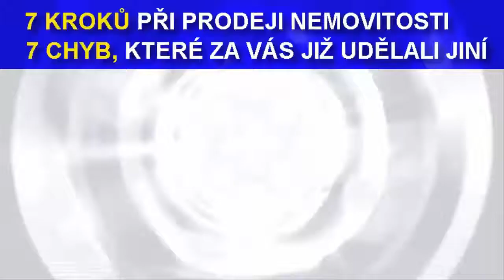Jak prodat byt, dům nebo pozemek a nedopustit se základních chyb. Úvodní video realitního videoku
Jak prodat byt, jak prodat dům nebo pozemek, jak prodat nemovitost?

Děkuji, že jste vstoupili do realitního videokurzu „7 kroků, 7 chyb...“ o prodeji nemovitostí. Projděte si s námi krok po kroku celý prodej nemovitosti a vyhněte se chybám, které za Vás již udělali jiní.

Tento kurz není určen odborníkům, ale obyčejným lidem, kteří se k prodeji nemovitosti dostanou třeba jen jednou za život. I bez realitky budete úspěšní, když dodržíte osvědčený postup prodeje.

Jak prodat nemovitost? Zde se to vše na jednom místě dozvíte.